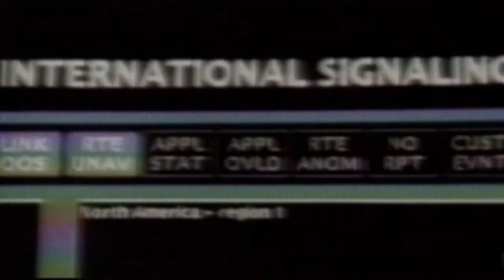2022 SAMI ZAYN VS DX SHAWN MICHAELS (TABLES IRONMAN)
1ST MATCH OF THE 1ST #1 CONTENDERSHIP FOR OP RIDDLE'S 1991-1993 WCW CHAMPIONSHIP.